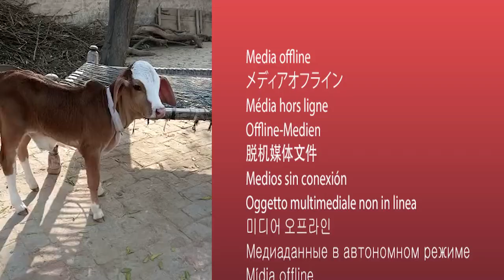Aise Bachay Koi LAKHON Main Bhi Na Day | Zarrar Cattle Farm Khanpur Branch Future Champs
Here is the brief information about the benefits of cattle farming:
The meat of the cows and bulls produces by-product:

Some edible beef cattle by-products are fairly well known such as variety meats. The nutritious value of liver, kidneys, brains, tripe, sweetbreads, and tongue has been acknowledged for quite a while. Other important edible by-products are less well known. Fats yield oleo stock and oleo oil for margarine and shortening. Oleo stearin is used in making chewing gum and certain candies. Gelatin produced from bones and skins is used in marshmallows, ice cream, canned meats, and gelatin desserts. Intestines may provide natural sausage casings.

Bones, horns, and hooves also supply important by-products. These include buttons, bone china, piano keys, glues, fertilizer, and gelatin for photographic film, paper, wallpaper, sandpaper, combs, toothbrushes, and violin string.

Medicinal By-Products are things used by your doctor.
More than 100 individual drugs performing such important and varied functions as helping to make childbirth safer, settling an upset stomach, preventing blood clots in the circulatory system, controlling anemia, relieving some symptoms of hay fever and asthma, and helping babies digest milk include beef by-products. Insulin is perhaps the best-known pharmaceutical derived from cattle. There are 5 million diabetic people in the United States, and 1.25 million of them require insulin daily. It takes the pancreases from 26 cattle to provide enough insulin to keep one diabetic person alive for a year.

Through genetic engineering techniques and research developments, many of the drugs produced from cattle are now being chemically produced in a laboratory, often less expensively than recovery from animal organs.

We record our videos casually by iPhone 7 plus in High Quality of 1920 x 1080 Full HD dimensions and sometimes with Canon EOS 1200D. We record our audio with Boya BYM1 microphone to produce high audio quality and then in post production I edit it in Adobe Premiere Pro CC 2019 with some color grading of cool cinematic LUTS, I also use some intros those were created in After Effects and sound effects work was done in Sony Vegas Pro 13. Once video was rendered, finally I convert it in Wondershare Video Converter Ultimate.